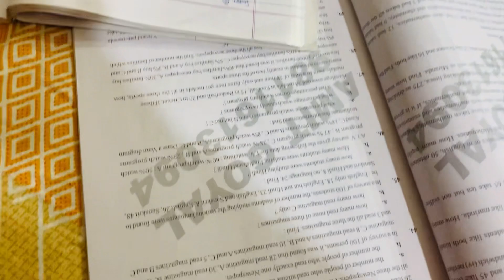Instagram Or Snap Chat Me Hui Dikkat😌🙋‍♀️ || Rachna Rojha Vlogs